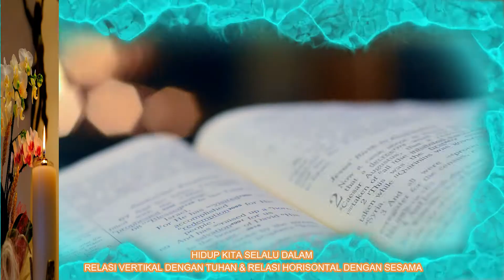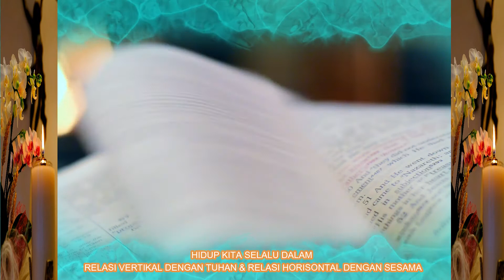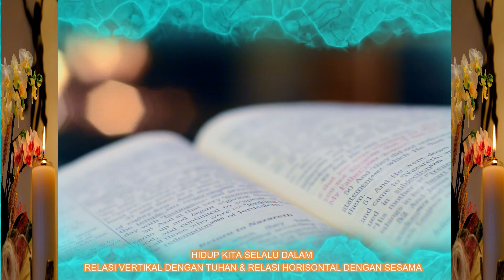RENUNGAN HARIAN KATOLIK|SAPAAN KASIH TUHAN|SELASA 6 SEPTEMBER 2022|INJIL LUKAS 6:12-19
RENUNGAN HARIN KATOLIK, SAPAAN KASIH TUHAN, SELASA 6 SEPTEMBER 2022. INJIL LUKAS 6:12-19
Saudara-saudariku yang terkasih. Pace e bene.
Sapaan kasih tuhan hari ini kepada kita menyatakan bagaimana Yesus memilih para rasul untuk bersamaNya mewartakan tentang kerajaan Allah. Injil Lukas memberi kesaksian bahwa sebelum memilih kedua belas murid, Yesus mendaki sebuah bukit dan berdoa semalam malaman. Hari esoknya ia memilih di antara para muridnya 12 orang untuk menjadi rasulNya. Dan setelah pemilihan itu, diikuti dengan pekerjaan merasul. Injil memberi kesaksian: lalu Yesus turun bersama mereka dan berhenti pada suatu tempat yang datar. Di tempat datar itulah Yesus dan para rasulnya mulai dengan kegiatan merasul mereka.
Injil Lukas ini menyatakan kepada kita beberapa hal yang penting yang perlu kita perhatikan di dalam kehidupan kita. Yang pertama, kita belajar dari Yesus bahwa sebelum kita memutuskan hal yang penting dalam kehidupan kita, apalagi tidak hanya mengenai kehidupan kita pribadi akan tetapi juga terkait dengan keselamatan orang lain maka jangan pernah lupa untuk mendahului keputusan yang akan kita buat dengan doa. Hal kedua, kita melihat bahwa Injil Lukas menggunakan dua kata yang menarik. Yesus mendaki gunung untuk berdoa dan Yesus turun bersama para murid di tempat yang datar. Dari dua bagian ini, hal menarik yang perlu kita sadari adalah bahwa hidup ini selalu ada dalam relasi vertikal dan horisontal. Hidup ini selalu mengenai ralasi dengan Tuhan, Pencipta, peneyalamat dan penyelanggara hidup kita dan relasi dengan sesama kita. Kembali lagi pada apa yang utama dalam hidup ini; kasih kepada Tuhan dan sesama. Oleh karena itu, pesan untuk kita pada bagian ini amat jelas yaitu sebagai murid dan rasul Tuhan jangan pernah melupakan logika ini. Mendaki gunung untuk berdoa yang artinya selalu membangun relasi yang kuat dengan Tuhan akan tetapi jangan pernah boleh lupa untuk berada pada tempat yang datar yang artinya selalu memiliki waktu dan kesempatan untuk mencintai sesama dengan segala macam bentuk perhatian dan pelayanan yang bisa kita lakukan.
Semoga Tuhan menganugerahkan segala yang baik kepada kita.